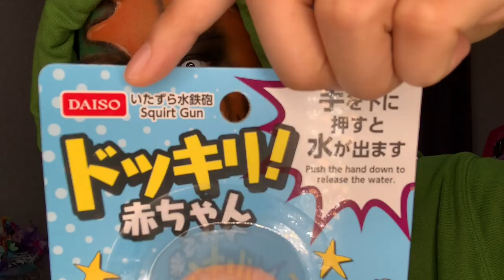【爆笑】おばあちゃんにドッキリ仕掛けた。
〒150-0012
東京都渋谷区広尾1丁目13番1号 フジキカイビル広尾 7階